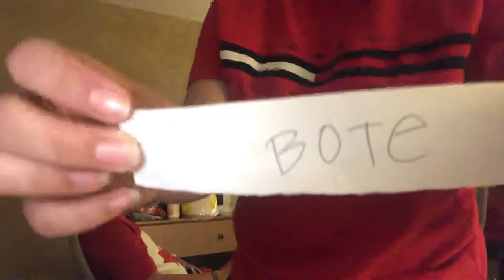Niagra PH 1